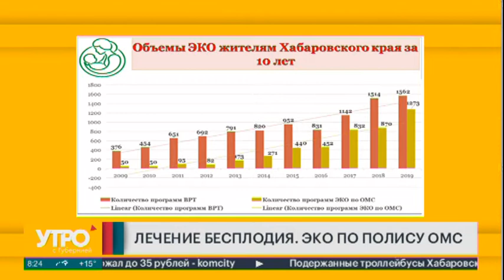Лечение бесплодия. ЭКО по полису ОМС. Утро с Губернией. 15/09/2020. GuberniaTV